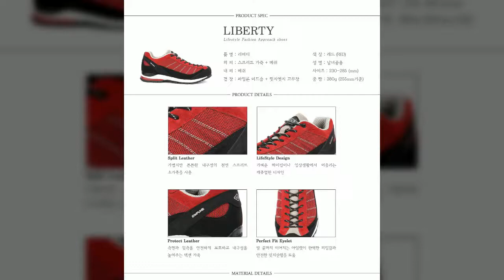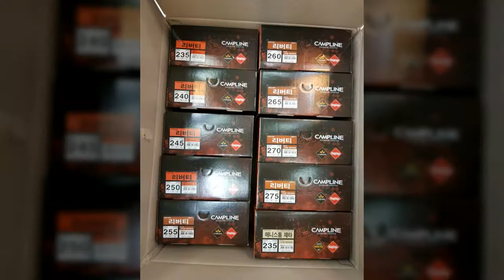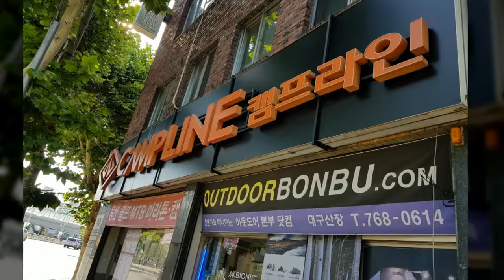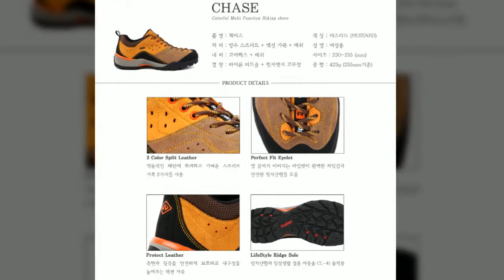캠프라인 간판 설치작업 캠프라인 리버티 체이스 신상품 출시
캠프라인 대구점

상세정보 입니다.

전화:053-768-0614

주소:대구광역시 수성구 상동 192-17번지

도로명 주소:

대구광역시 수성구 신천동로 106

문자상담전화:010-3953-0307